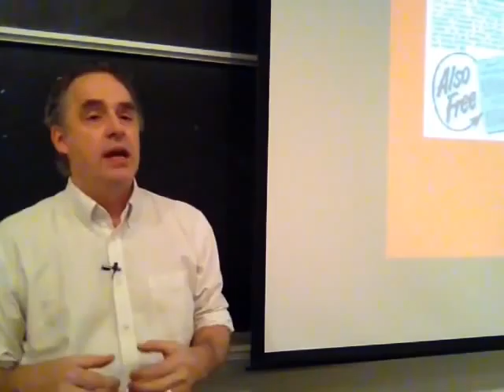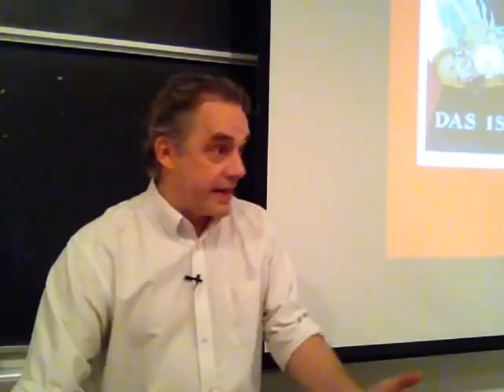Environmental Genocide and The Great Father Archetype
Jordan Peterson has a series of his college lectures that integrate Jungian psychology and narrative theory to profound effect. I found this particular bit powerful and insightful. His Maps of Meaning series is chock full of mind-expanding ideas.